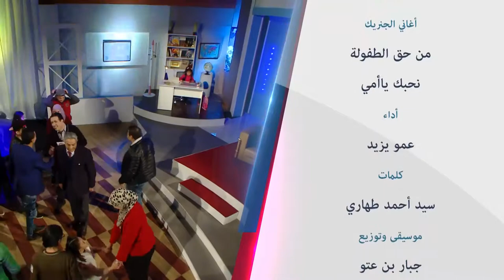الإستهزاء والسخرية والتخويف عند الأطفالWladna Taht Jnahna- Ep09 - أولادنا تحت جناحنا - الحلقة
Emission "Wladna Taht Jnahna" 9eme Episode du 25 mars 2017. Consacrée à "l'intimidation chez les enfants à l'école" حصة "أولادنا تحت جناحنا" موضوع الحلقة "الإستهزاء والسخرية والتخويف عند الأطفال" الحلقة 09 ليوم السبت25 مارس 2017 - مع عمو يزيد
émission destinée aux parents sur Echourouk  samedi à 17h45- rediffusée dimanche à 22:00- برنامج تلفزيوني للأولياء كل يوم سبت على  الساعة 17:45 على قناة الشروق . إعادة بث يوم الأحد على  22:00.